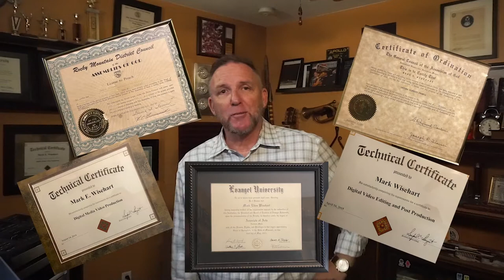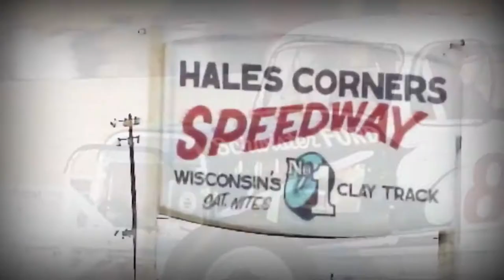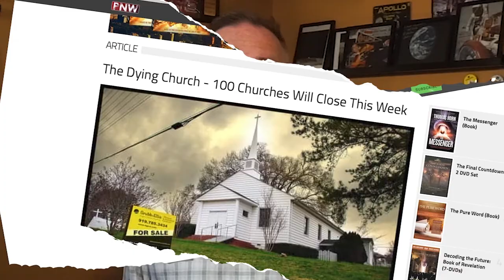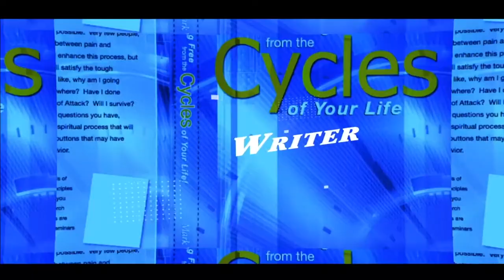#1 Creative Thought Design are Video's designed for those in the Church who are stuck in a rut!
Brought to you by a 23 year Veteran Minister and over a decade as a Disney Creative, this video is designed to give you an introduction to the Creative processes used by the Pro's!